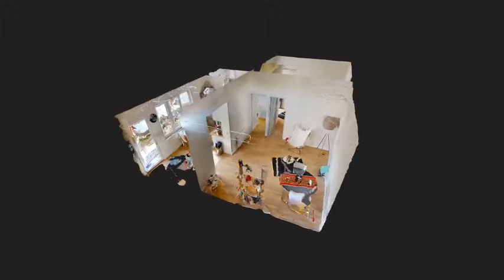Maison Pessac Bourg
Maison F2 idéal premier investissement.
Dotée d'un jardin spacieux, aucun travaux à prévoir.

ALCIA Immobilier - Estimation vente location gestion